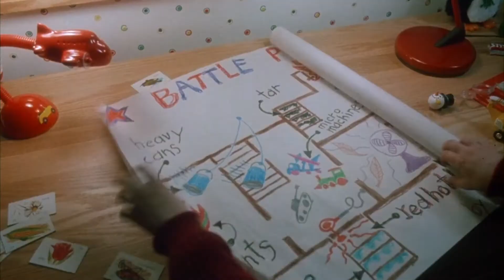Žemaitišką / Vėins Numūs (Home Alone) Oficelus Trėileris - 1990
Vėins Numūs
Home Alone
Oficelus Trėileris
1990